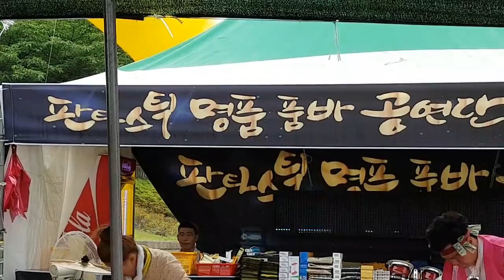귀공자단장님~삼식이품바땜에 ''고자''될뻔?~ㅋㅋ♡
2018년 5월18일 밀양 아리랑제에서 ~^^